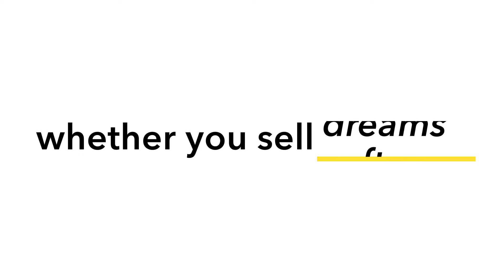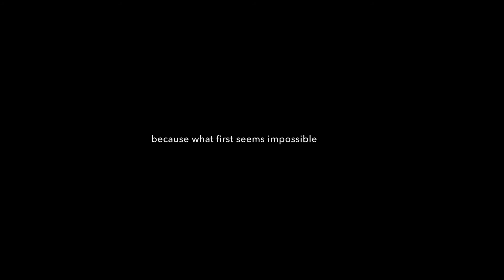Picture Of Potential - What is yours? | WWC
To the mobilisers, the CTO's, the CIO's and those with the final yes and no's. WWC helps you unpack the term digital transformation (DX) and why it should be top of mind in your business.